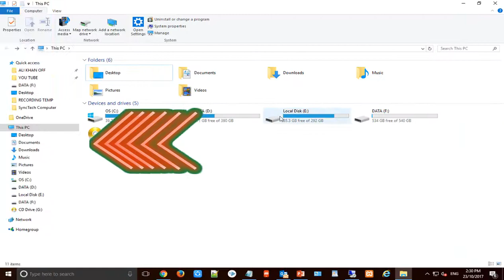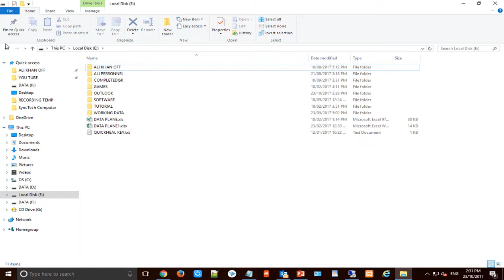Copy files by drag and drop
Hello friends,

today in this video we will see how to copy any files and folder just by dragging and droping.